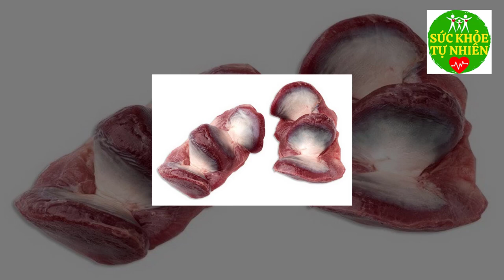2 Bộ Phận Này Của Gà BỔ GẤP VẠN LẦN NHÂN SÂM, Cực Tốt Cho Sức Khỏe Mà Ai Cũng Vứt Đi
2 Bộ Phận Này Của Gà BỔ GẤP VẠN LẦN NHÂN SÂM, Cực Tốt Cho Sức Khỏe Mà Ai Cũng Vứt Đi. Đăng ký kênh Sức Khỏe Tự Nhiên để nắm bắt được những tuyệt chiêu chăm sóc Sức Khỏe Tự Nhiên cho gia đình bạn cực kỳ đơn giản ngay tại nhà.
Xem thêm video Sức Khỏe Tự Nhiên:
- 6 Tác Dụng Của Đậu Đen Khiến Bệnh Tiểu Dường Biến Mất Cả Đời - Bạn Nhất Định Phải biết Điều Này
- 5 Trái Ớt Hiểm 2 Quả Trứng Gà 1 Muỗng Muối Trị "DỨT ĐIỂM" Tiểu Đường Chỉ Trong 5 Phút